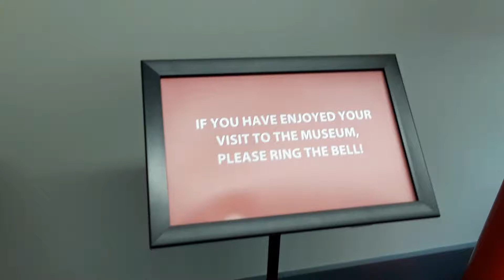Koorsen Fire Museum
I'm only too happy to comply!

Koorsen Fire & Safety Training Center & Museum
2820 N Webster
Indianapolis, Indiana